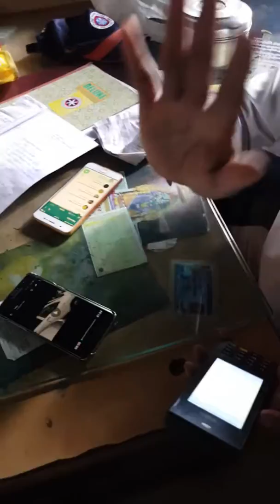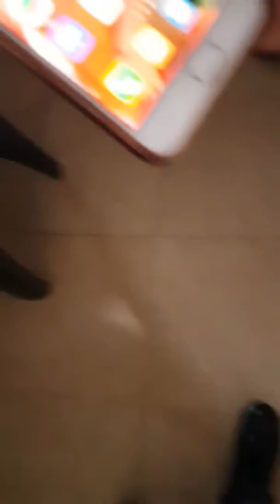Mumbai ACP Car caught driving without Seat Belt, Got challaned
ACP Mumbai Police Car caught driving without Seat Belt. Caught on Video shown Video to Traffic Police, was found hesitating for Challan.

Lastly Rs200 E-challan got booked.

Every Citizen first become Alert Citizen.
Law is same for all.

Raise your Voice against Harassment and Injustice.

Jai Hind !
Citizen Reporter